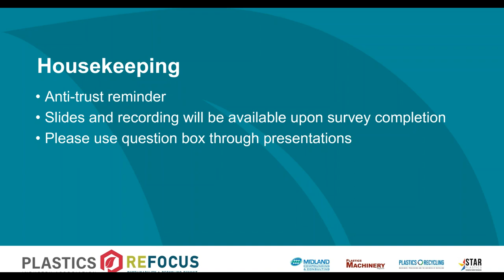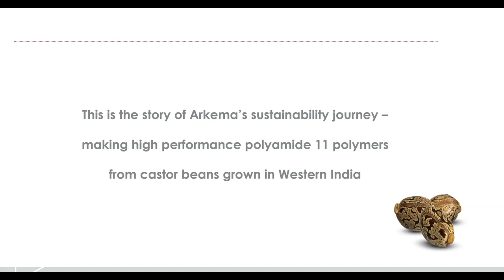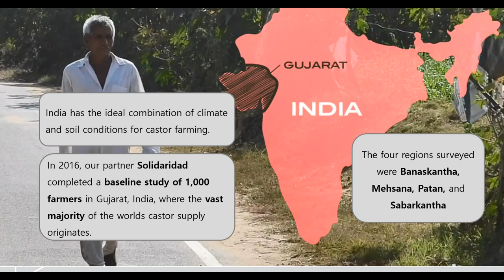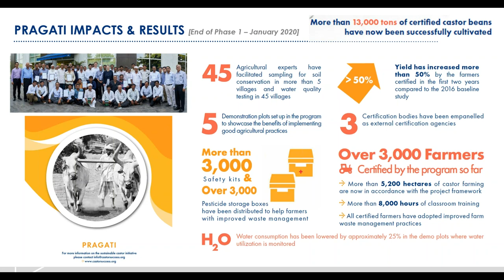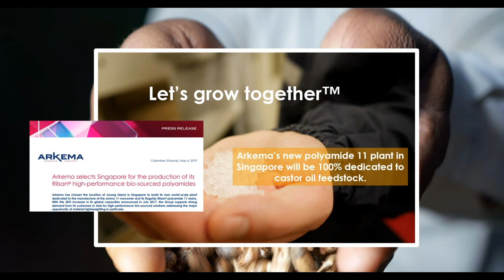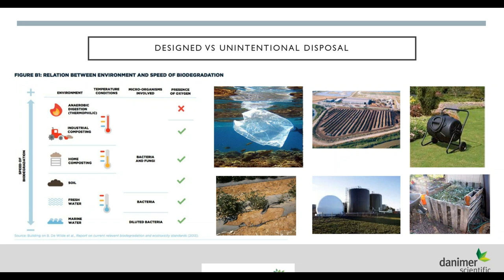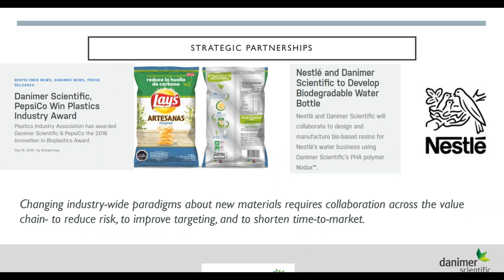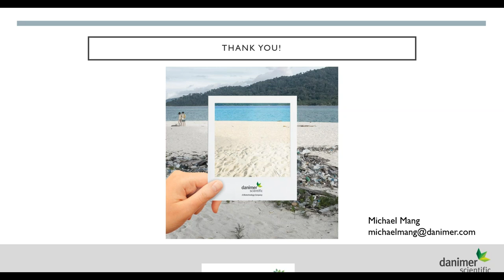Industry Collaboration in Bioplastics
As brands are making commitments toward more sustainable material choices, bioplastics are often looked at as a solution. Whether made from renewable feedstocks or in some way biodegradable (such as industrial compostable), bioplastics are a growing part of the plastics industry and are suitable for many different types of applications and products. In addition to an overview of what bioplastics are and tackling some common misconceptions, this session will include presentations from experts and companies about how the plastics industry is collaborating and innovating to provide new sustainable options.

- Moderator: Patrick Krieger, Director, Sustainability & Materials, Plastics Industry Association (PLASTICS)
- Kevin Hanrahan, Chief Marketing Officer, High Performance Polymers, Arkema High Performance Polymers
- Dr. Michael Mang, Director of Materials Technology, Danimer Scientific